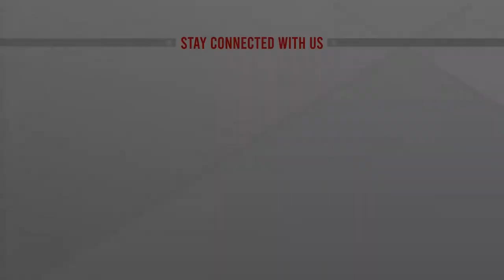ধানের ফলনে খুশি হলেও দামে অসন্তোষ | Agriculture News | ATN News Krishi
Agriculture news24 | Agriculture news bd | Agriculture news today | Agriculture news bulletin | latest sports update | Bd Agriculture News Update | Best Agriculture News | ATN News Agriculture